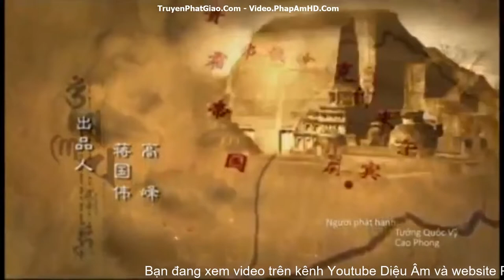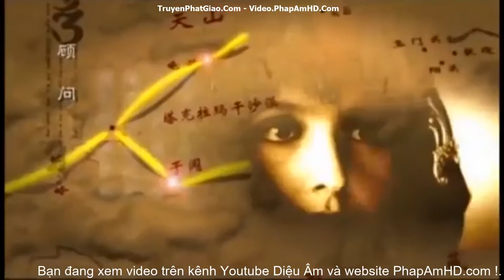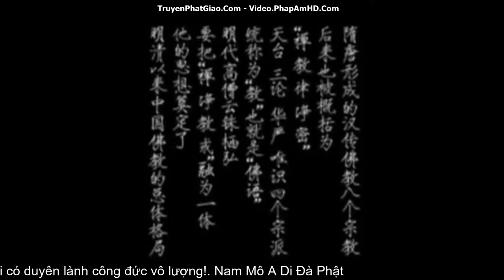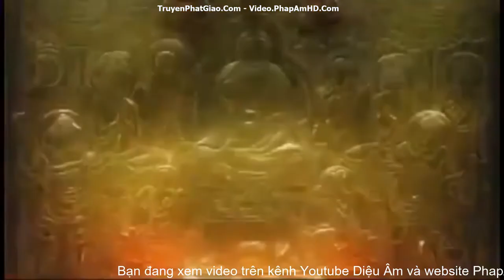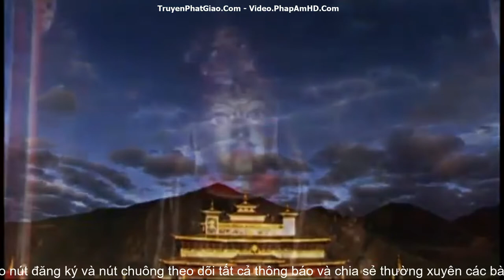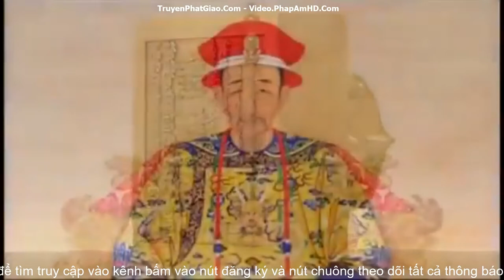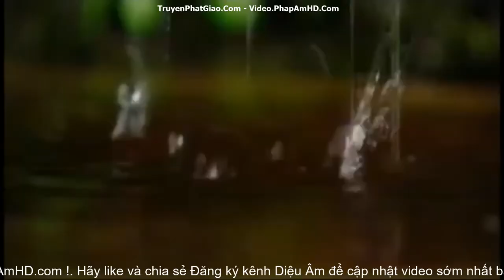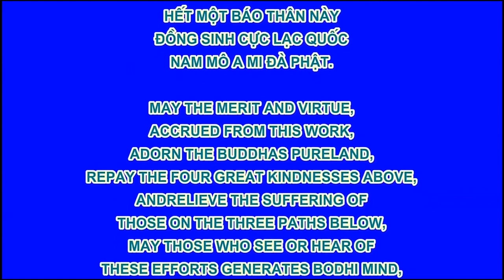Khởi nguồn Phật giáo tại Trung hoa - Tập 2